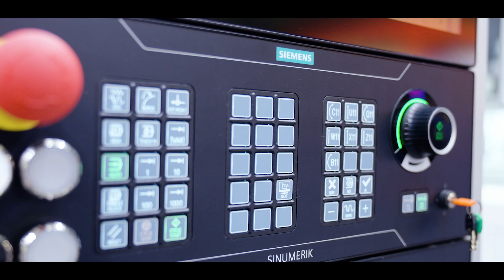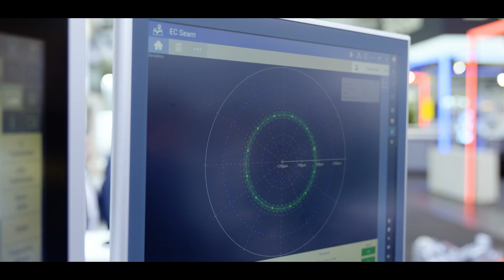ELC 6 Laserschweißanlage - Innovation in der Fertigung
Entdecken Sie die Laserschweißmaschine ELC 6: Spitzentechnologie für die präzise Fertigung von Rotorwellen und Powertrain-Komponenten für die Elektromobilität.

Ein ausführliches Interview über diese Maschine mit Konrad Eibl, Teamleiter Angebot, Business Unit LaserTec, finden Sie auf unserem Blog